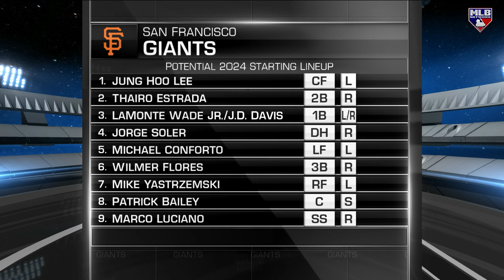Yoshinobu Yamamoto Making his Spring Training Debut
Jon Morosi discusses Yoshinobu Yamamoto making his Spring Training debut and the impact of Pirates prospects at the new-look Giants